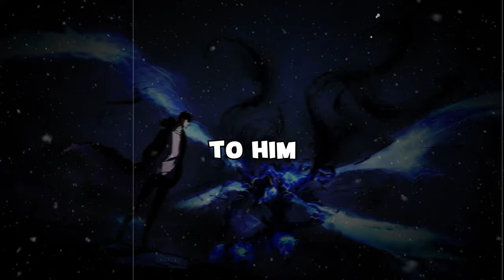The Story Of Sung Jin-Woo (Solo Leveling)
Solo Leveling anime just got out recently and all of you are watching closely each new episodes right ? Well in this video if you want to know more about Solo Leveling I will tell you the entire story of Sung Jinwoo.

🌈 Check out this cool other video for more content about the most disrespectful moment in anime history

In this channel we will talk about the best anime, but especially about Jujutsu Kaisen as it’s my favorite anime. Gojo is the best anime character no ? If you think the same then you are in the best channel !

🧝 About me🧝

I have a deep passion for shonen anime, Jujutsu Kaisen holding a special place as my favorite. I launched this channel to craft top-notch videos dedicated to showcasing the brilliance of anime world ! 🧝